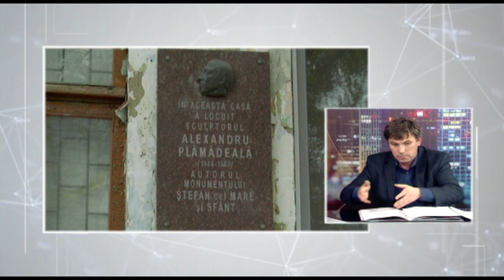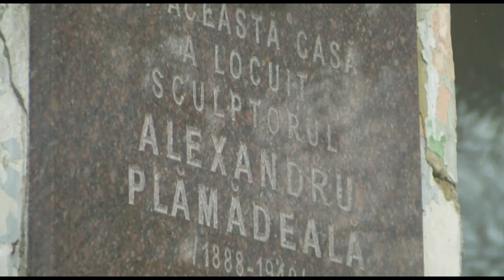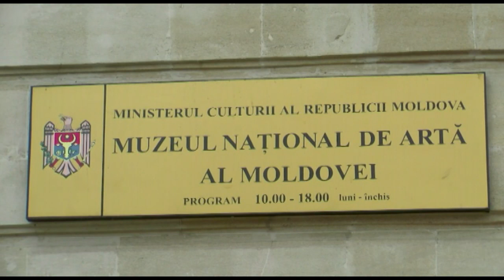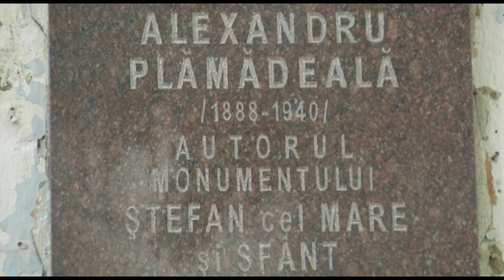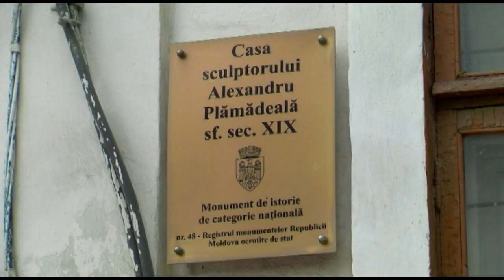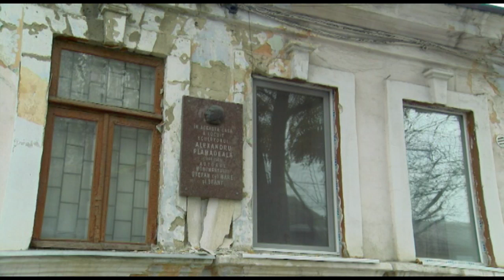Noi despre Noi 6 11 18